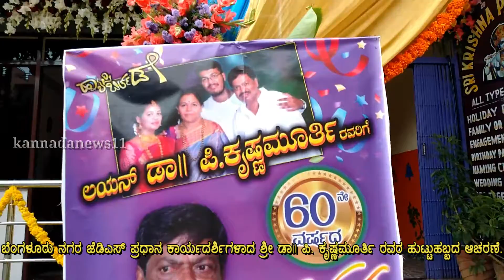ಬೆಂಗಳೂರು ನಗರ ಜೆ.ಡಿ.ಎಸ್.ಪ್ರಧಾನ ಕಾಯ೯ದಶಿ೯ಗಳಾದ ಶ್ರೀ ಡಾ||ಪಿ.ಕೃಷ್ಣಮೂತಿ೯ ರವರ ಹುಟ್ಟು ಹಬ್ಬದ ಆಚರಣೆ